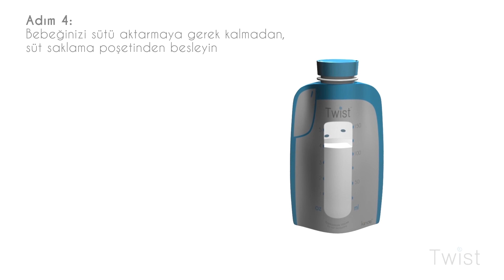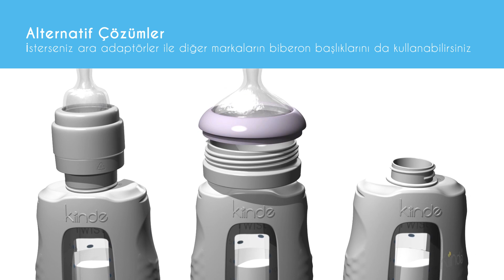Kiinde Twist Tanıtım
Annelerin hayatını kolaylaştırmaya devam ediyoruz. Tabi ki bunu dünyadaki en yenilikçi, en iyi marka ve ürünlerle yapıyoruz...

Bu kez karşınızda Amerika'da bir baba tarafından tasarlanan ve tüm ürünleriyle patentli bir marka var... Markayı incelediğinizde tüm yorumlarda dünyanın her yerinde bu ürünün ne kadar sevildiğine siz de şahit olacaksınız. Ama en çok kendiniz kullanınca rahatlığına inanamayacaksınız.

Ana prensibi dondurmak için sağdığınız sütünüzü saklamak, o sütü çözdürüp biberona kolayca döküp bebeğinize içirebilmek. Bunu yaparken hiç dökülme riski olmaması, kolay saklanabilmesi, direk torbasıyla çözülüp ısıtılabilmesi Kiinde'nin en önemli işi. Ama daha güzeli torbayı direk Kiindle biberon aparatına bağlayıp, bebeğinize sütü içermeniz. Yani torbadan biberona dökme sırasında ziyan olan sütlere 'elveda' diyeceksiniz:) Bu biberonun kendi uçları yeni doğan bebeklere de uygun, çünkü bebek süte ulaşmak için anne memesinden emer gibi çekmek zorunda... Artık Kiinde yedek süt torbası almanız her an yeni bir biberon yanınızda demek:)

Kiinde Twist Pouch™ süt saklama poşeti sayesinde, anne sütünü direkt olarak göğüs pompasından süt saklama poşetine çekebilir, saklayabilir, organize edebilir, ısıtabilir ve bebeğinize verebilirsiniz.

Kiinde Twist Pouches™Süt saklama poşeti akmayan, sızdırmayan bir biberonun güvenilirlik ve sağlamliğini, bir süt saklama poşetinin fiyatı, rahatlığı ve kullanım kolaylığı ile birlikte sunuyor!

Bebeğiniz büyüğünde ise özel bir kaşık başlık ile ona özel hazırladığınız püreleri kolayca yedirebilir, daha sonraki aşamada da bu özel saklama poşetlerinden yine özel bir aparat ile yine kolayca püre ve pütürlü yiyecekleri emerek yiyebilir.

Özetle Kiinde bebeğinizin ilk gününden 5 yaşa kadar hayatınızda.